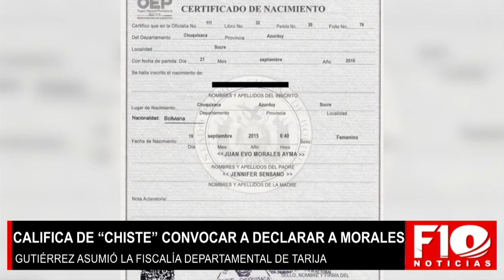Fiscal Gutiérrez espera que Morales presente su declaración informativa.